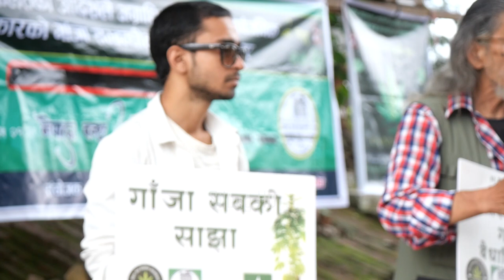'गाँजा नेपालमा चलाउन पाउनुपर्छ' भनेर विभिन्न उमेरका केटा देखि बुढा सम्म सडकमा तपाईंलाई के लाग्छ ?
गाँजा नेपालमा चलाउन पाउनुपर्छ भनेर विभिन्न उमेरका केटा देखि बुढा सम्म Silung Metal Shorts